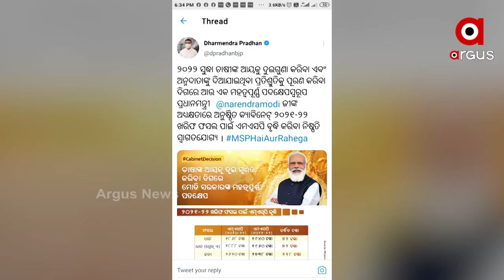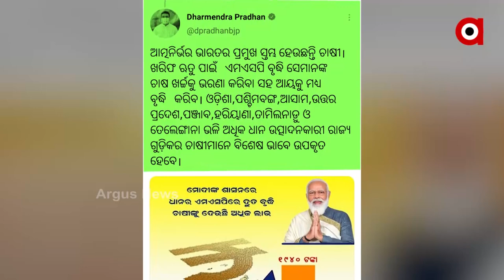MSP Hike On Kharif Crops (ବଢିଲା ଧାନର ଏମଏସ୍‌ପି)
ସେଥିପାଇଁ ଖରିଫ ଧାନ ଏମଏସପି ଏବେ କ୍ବିଣ୍ଟାଲ 1940 ଟଙ୍କା।  2021-22 ବର୍ଷ ପାଇଁ ଏମଏସପିରେ 72  ଟଙ୍କା ବୃଦ୍ଧି କରିଛି କେନ୍ଦ୍ର କ୍ୟାବିନେଟ୍।  2013-14ରୁ ବର୍ତ୍ତମାନ ସୁଦ୍ଧା ରାଜ୍ୟରୁ 490.9ଲକ୍ଷ ମେଟ୍ରିକ ଟନ୍ ଧାନ କିଣିଛନ୍ତି କେନ୍ଦ୍ର ସରକାର ।  2022 ସୁଦ୍ଧା ଚାଷୀଙ୍କ ଆୟ ଦ୍ବିଗୁଣା କରିବାକୁ ମୋଦି ସରକାର ଦେଇଥିବା ପ୍ରତିଶ୍ରୁତି ପୂରଣ ଦିଗରେ ଏହା ବଡ ପଦକ୍ଷେପ ବୋଲି ଟ୍ବିଟ୍ କରି ସୂଚନା ଦେଇଛନ୍ତି କେନ୍ଦ୍ର କୃଷି ମନ୍ତ୍ରୀ ନରେନ୍ଦ୍ର ସିଂହ ତୋମାର I